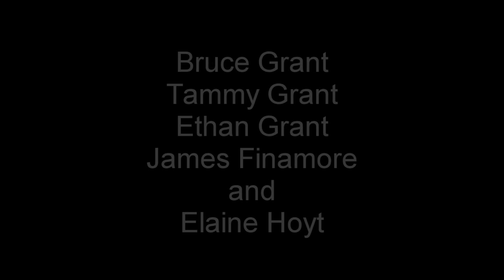Crossing The Great Divide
Update Winner of Best New Brunswick Student Film at Silver Wave Film Festival 2009

Winner of VIEWERS CHOICE!

A short film about one man's journey to the other side of town.

Crossing the Great Divide was created for a 48hour film festival.  Our team of 8 had to write, shoot, edit and deliver the film all within 48 hours.  We were given the following for an inspiration package (items that another team gives you, which you have to use in your film)

Prop- A piece of paper with words scribbled on it, the ink fading near the bottom
Picture- A drawing of a cat whose kittens are drinking milk from it's nipples.  The nipples are human heads.
Location - Under a bridge

The film was nominated for the following
Best Director (Travis Grant)
Best Editor (Travis Grant)
Best Sound (Jillian Acreman)
Best Actor (Ryan "Crash" Barton)
Best Actor (Adam Grant)
Best Actress (Melissa Vienneau)
Best Picture (Team Roger, Roger)